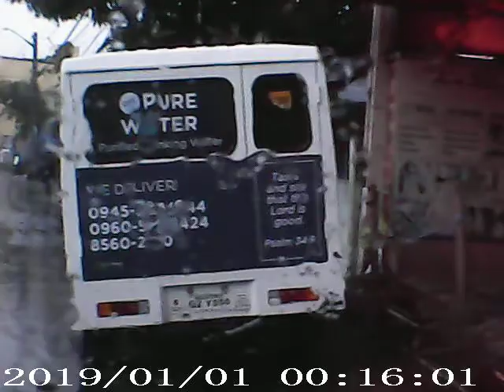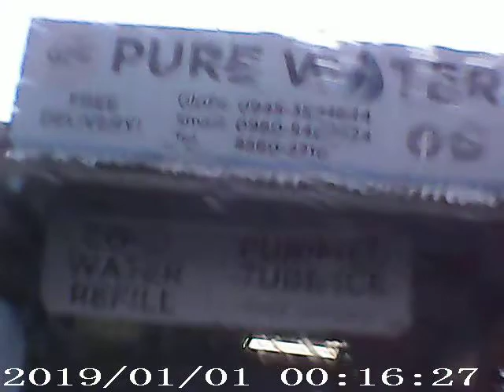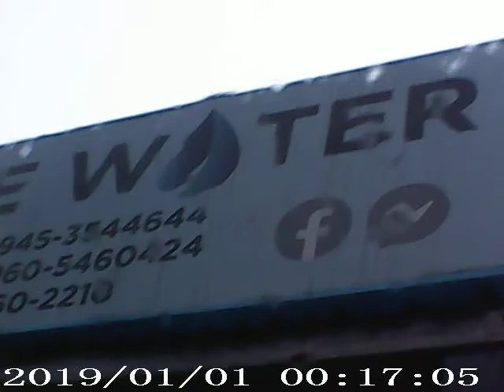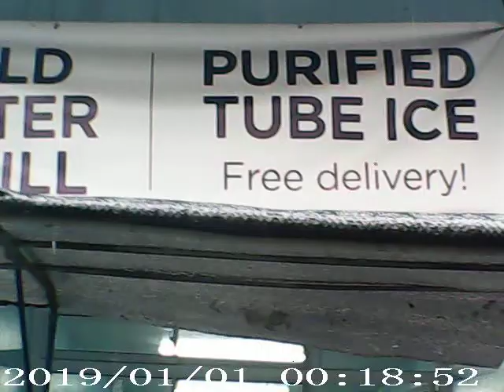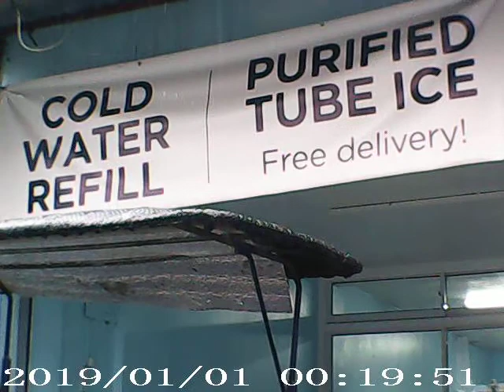GBS PURE WATER road 3 project 6 quezon city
Masarap na tubig ba ang hanap niyo at free delivery GBS PURE WATER na tayo